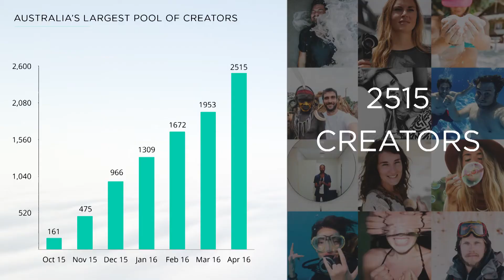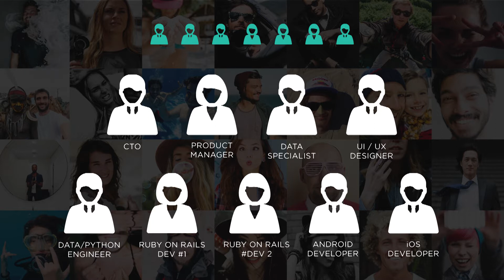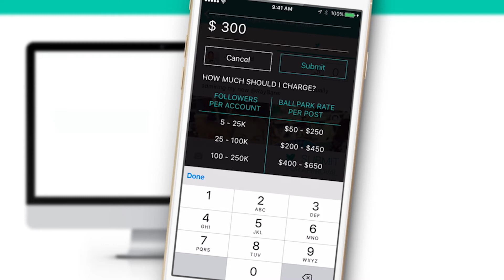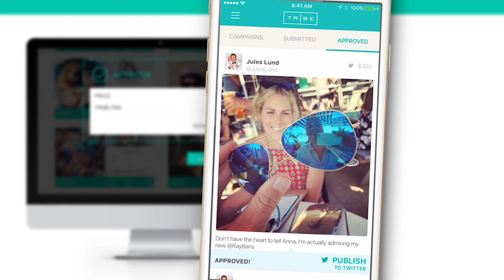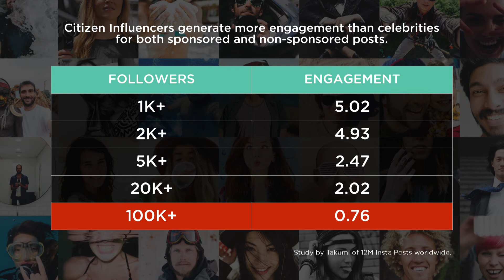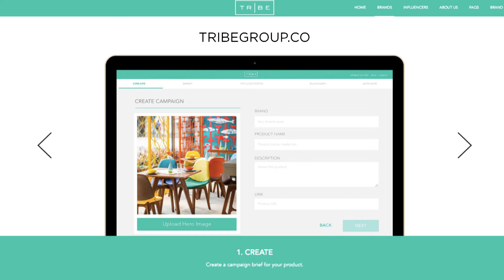Media Summit 2016 – Tech FastFront TRIBE Group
The Media Summit Tech FastFronts delivered a high-speed showcase of the latest technologies, pilots, programs and platforms, from all corners of the industry.